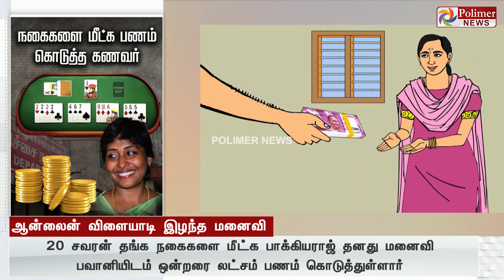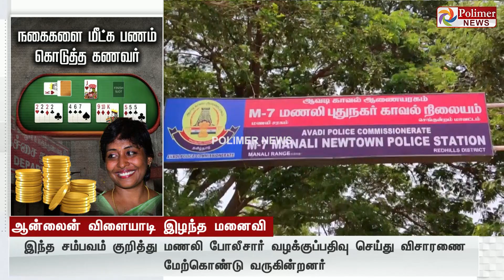நகைகளை அடகு வைத்து ஆன்லைன் ரம்மி... கடன் வாங்கி ரம்மி... முடிவில் உயிரை மாய்த்த பட்டதாரி பெண்..!